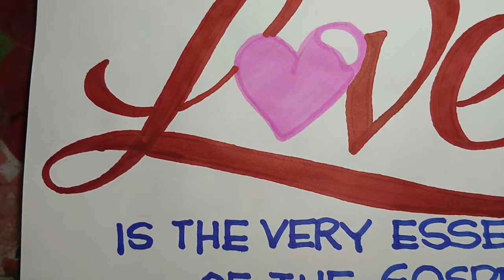LOVE IS THE VERY ESSENCE OF THE GOSPEL - Thomas S. Monson